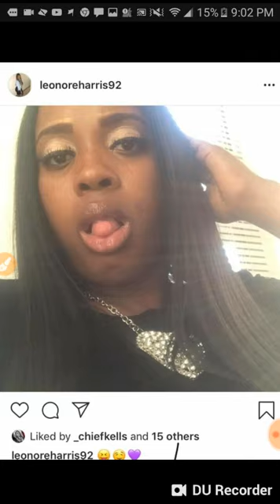Leonore Harris living life not letting life live her